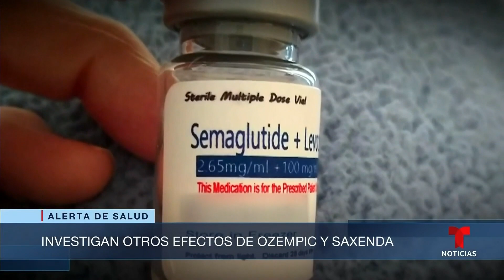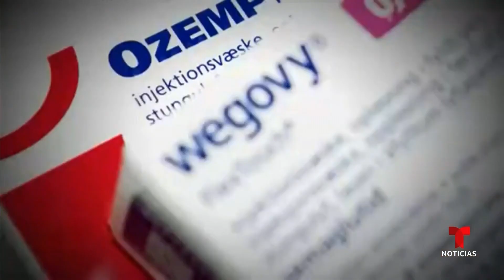Los pensamientos suicidas en quienes se inyectan Ozempic | Noticias Telemundo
Video oficial de Noticias Telemundo. Autoridades europeas han decidido investigar a ese medicamento y a la Saxenda, también utilizado para adelgazar, debido a reportes de pensamientos suicidas como efecto secundario a su uso. Esto dicen al respecto médicos, el fabricante y reguladores.